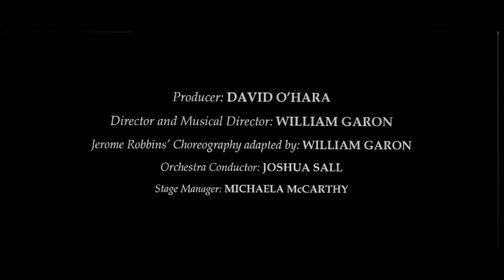J.W. Mitchell High School's Drama & Band present Fiddler on the Roof (1)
Fiddler on the Roof / Book by Joseph Stein / Music by Jerry Bock / Lyrics by Sheldon Harnick / Directed by William Garon / Pit Conductor: Josh Sall / Costumes by Darlene Widner /  Video shot & edited by Werner Jauch / Produced by J.W. Mitchell High School Mustang Drama / March 2011